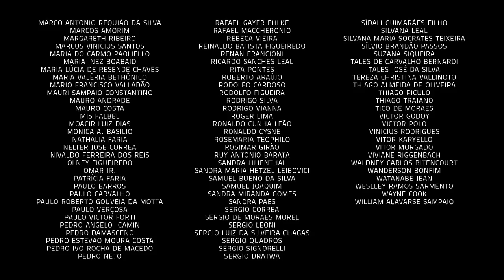Um Café Lá em Casa com Genil Castro e Nelson Faria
Músicas:
1. Triste - Tom Jobim
2. I Fall In Love Too Easily - Jule Styne e Sammy Cahn

GENIL CASTRO

Genil Castro começou a estudar piano aos 12 anos, mas foi com a guitarra que encontrou seu verdadeiro lugar na música. Os anos de aprendizado com Gamela incluíram longas sessões de audição e análises filosófico-musicais da Bossa Nona e de Jazz, marcando a vida do guitarrista e exercendo grande influência sobre o seu estilo e maneira de encarar a música.

Desenvolveu desde então uma ampla participação no cenário brasileiro jazzístico e da música instrumental, tendo tocado e/ou gravado com importantes músicos, tais como: João Donato, Joe Diorio, Toninho Horta, Hamilton de Holanda, Carlos Bala, Cássia Eller, Yuri Popoff, Jorge Helder, Sérgio Galvão, Kiko Freitas, Délia Fischer, Admir Junior, Gamela, entre tantos outros.

Influenciado por Bill Evans e Lenny Breau, Genil explora harmonicamente o instrumento, seguindo a tradição do “piano elétrico de colo”, técnica que amplia as possibilidades harmônicas da sua guitarra.

NELSON FARIA